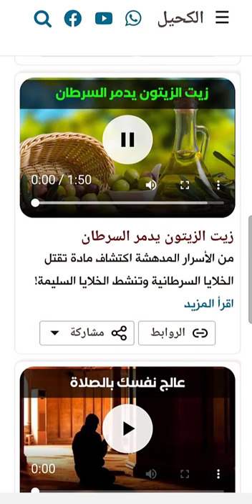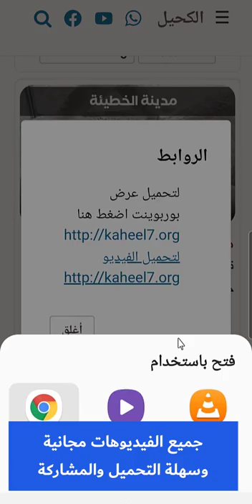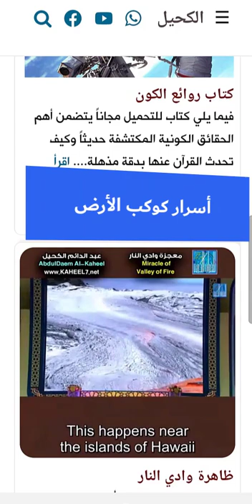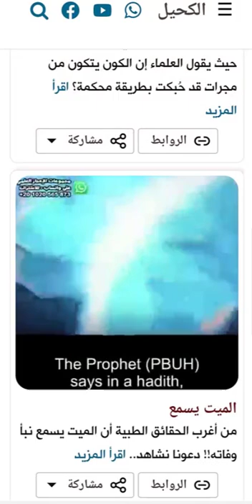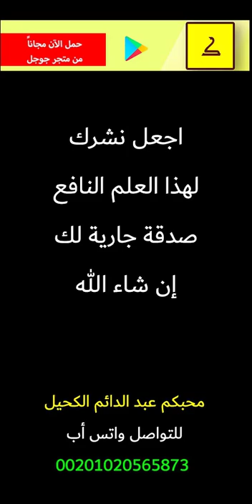تطبيق الكحيل .. شرح ورابط التحميل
نقدم لكم أكبر تطبيق في الإعجاز العلمي يحتوي على كل أعمالنا… يمكن تحميله من متجر جوجل مجاناً ويتميز بميزات عديدة ...

نسخة الآيفون قريباً بإذن الله...